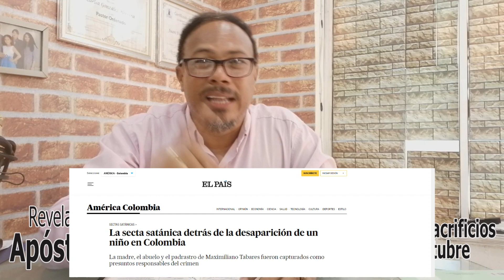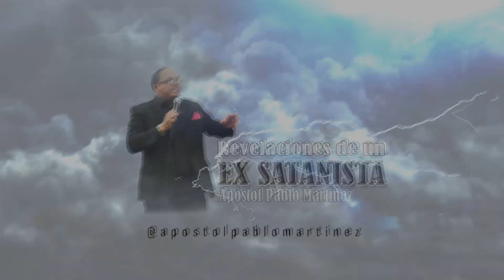LO QUE OCURRIRA HOY 31 DE OCTUBRE A LAS 12 DE LA NOCHE EN LA CELEBRACION DE HALLOWEEN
REVELACIONES DE UN EX SATANISTA - APOSTOL PABLO MARTINEZ - ESTA NOCHE A LAS 12 EN LA CELEBRACION DE HALLOWEEN SE ESTARAN REALIZANDO LOS RITUALES SATANICOS MAS FUERTES EN TODO EL AÑO. COMO CRISTIANOS NO PODEMOS ESTAR DURMIENDO ES TIEMPO DE GUERRA ESPIRITUAL.